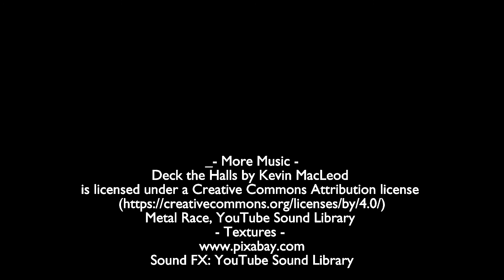Got Yer Nose: A Christmas Story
"I just want my carrot back!"